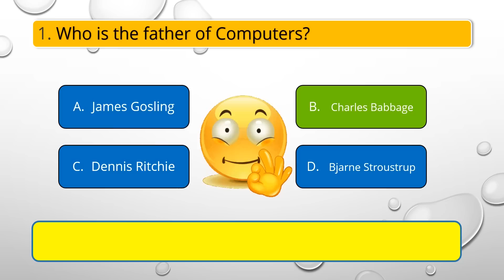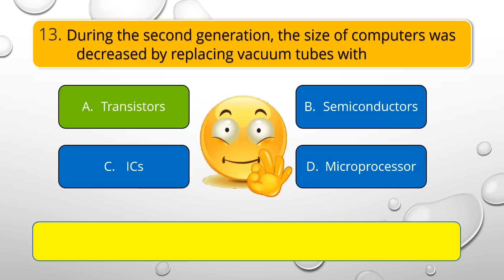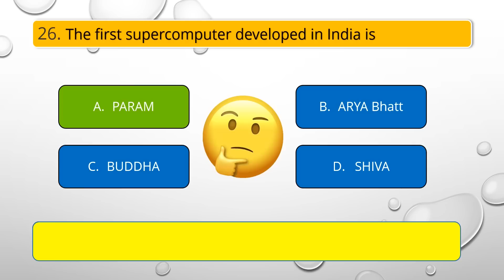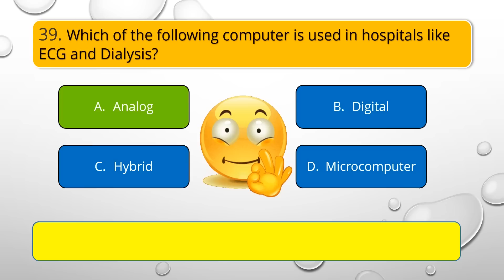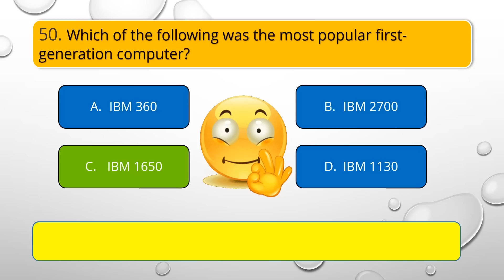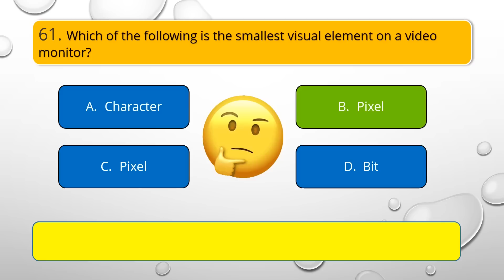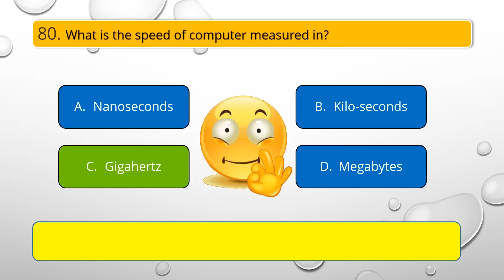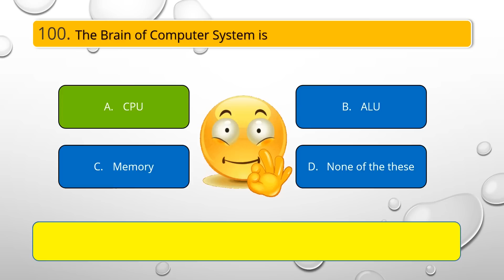100 Computer Fundamentals MCQ's With Answer